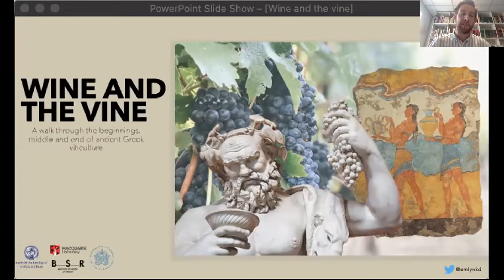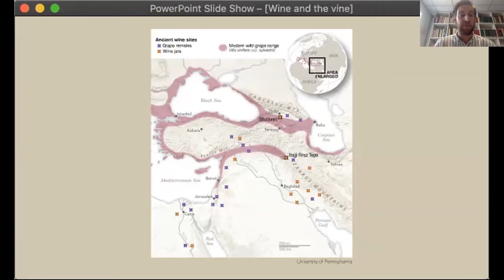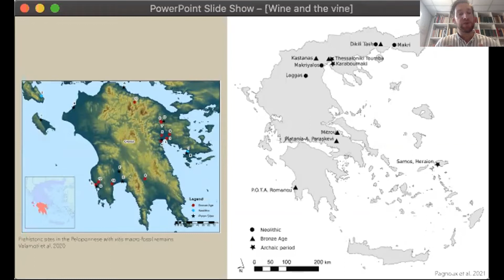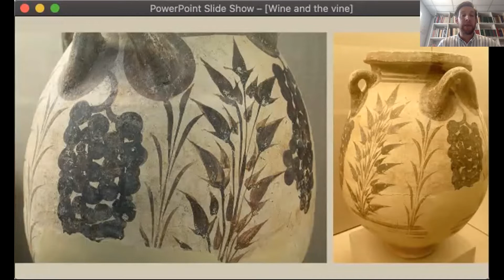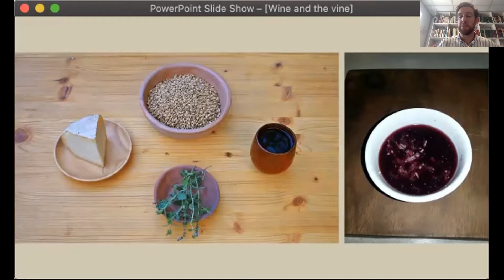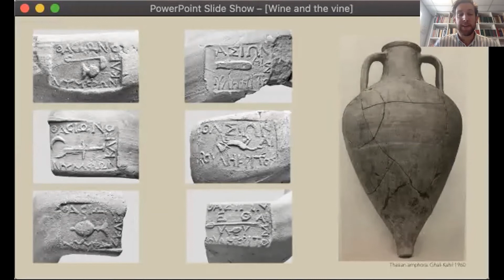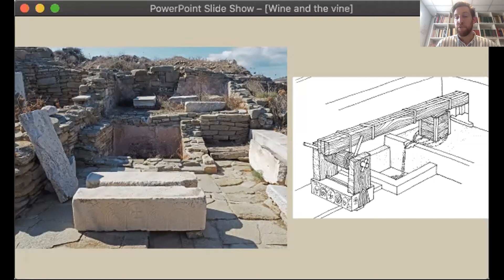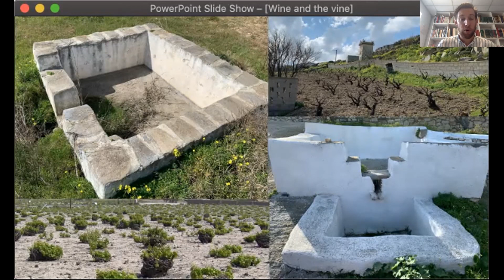Wine and the vine: A walk through ancient Greek viticulture - Dr Emlyn Dodd (British School at Rome)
This AAIA Public Lecture was recorded on Wednesday 2 June, 2021. The lecture was delivered online, via Zoom.

Dr Emlyn Dodd (British School at Rome) explores the history of wine production in the Mediterranean from its earliest origins to late antiquity.

Summary

Wine is synonymous with Mediterranean antiquity. It permeated and enveloped ancient cultures over thousands of years. Rivalled only by beer and mead, wine simultaneously transcended social status – drunk by the rich and poor – yet embedded hierarchy through a wide range of desired and undesired qualities. It could be found in domestic, religious, medicinal and economic contexts and had the potential to bring a producer enormous wealth or cause financial ruin. Some have even argued that wine was the medium through which early trade networks expanded, religion and technology was transferred, and people groups migrated.

But where did it come from and how did it get to Greece? How exactly was it made and what was it used for? And how did all of this evolve over the course of ancient Greek (pre)history?

Combining archaeological, historical and scientific evidence, this lecture will take you from the humble beginnings of ancient winemaking in Palaeolithic caves to the lavish Classical Greek symposion, Roman convivium and Early Christian eucharist. We will explore a wide variety of ancient wine types, production methods and uses, and consider how these have changed, or perhaps remained, today.

About Dr Emlyn Dodd
Emlyn is Assistant Director for Archaeology at the British School at Rome and holds Honorary and Research Affiliate positions at the Australian Archaeological Institute at Athens, Macquarie University and the Centre for Ancient Cultural Heritage and Environment. He directs his own fieldwork and research projects investigating ancient wine, oil and agriculture in the Greek Cyclades and Italy, and collaborates with others in Rough Cilicia (Turkey) and Mustis (Tunisia). His current fieldwork is funded by the AAIA, Macquarie University, Australian Academy of the Humanities, ASCS and the British School at Athens.